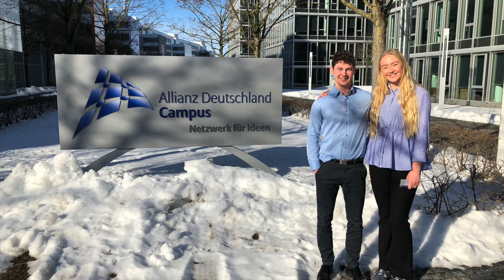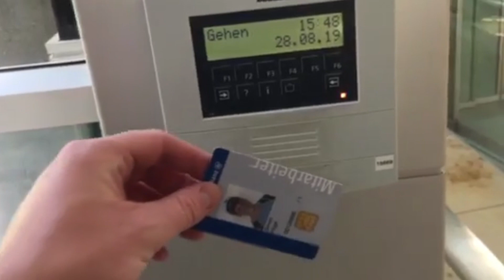PIU München 18/19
PIU-Konkurrence 2019 - Styrelsen for Forskning og Uddannelse

Vi er 4 piger, der har været i udlandspraktik i München, hvor vi har arbejdet som kontorelever i forskellige tyske virksomheder. Udover arbejdet har vi udforsket byen og den nye kultur i fællesskab med de andre danske praktikanter. Videoen skal afspejle vores helt fantastiske år - både på arbejdet og i fritiden!